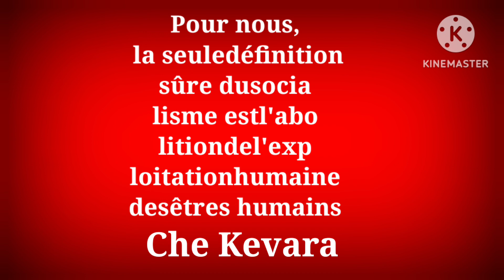Chanson du travail de Varsovie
Parolier : Waclaw Święczycz

Compositeur : Józef Pławinski

Des tourbillons de danger se précipitent autour de nous, les forces écrasantes des ténèbres prévalent ;  Toujours dans le combat voir s'avancer devant nous, le drapeau rouge de la liberté qui prévaudra encore.  Alors vous tous, ouvriers, régnerez à juste titre, Partout dans le monde, sur terre et sur mer, Poursuivez le combat pour la cause de l'humanité !  Marchez, vous les travailleurs, et le monde sera libre !  Mort aux rois et aux riches parasites, Tremblez devant notre rage sacrée ;  Nous abattrons l'ancien ordre, Nous le ferons pour les récoltes de la future moisson.